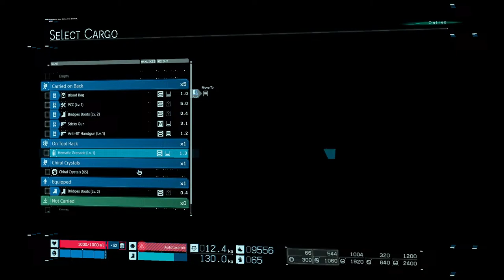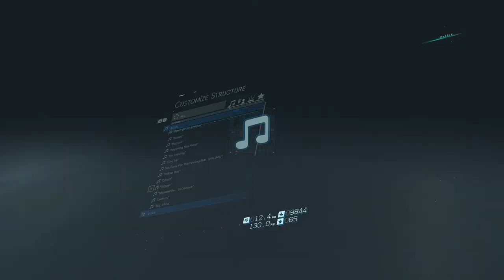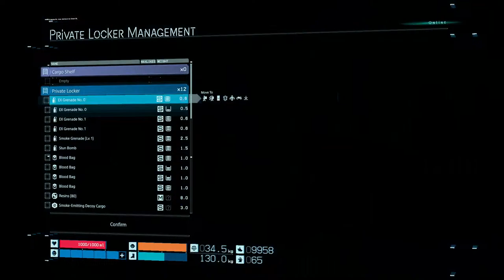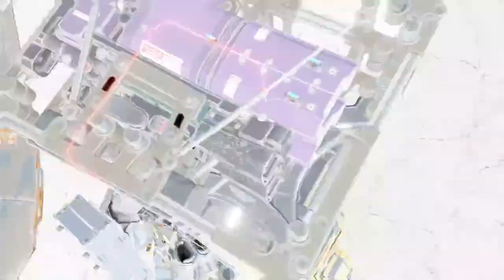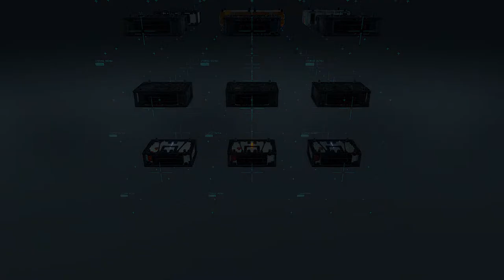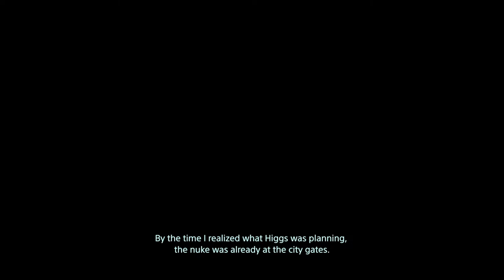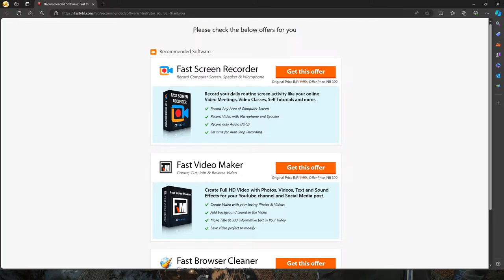Death Stranding Walkthrough Part 9 || Long Gameplay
Death Stranding is a 2019 action game developed by Kojima Productions and published by Sony Interactive Entertainment for the PlayStation 4. It is the first game from director Hideo Kojima and Kojima Productions after their split from Konami in 2015. A Windows port licensed by Sony was released by 505 Games in July 2020. A director's cut was released for the PlayStation 5 and Windows in September 2021, followed by a release for Windows in March 2022. Versions for iOS, iPadOS and macOS were released in January 2024.

My PC Specs:
O/S:  Windows 10 Home
Processor:  AMD Ryzen 7 5700X 8-Core Processor 3.40 GHz
GPU: Gigabyte RTX 2060 6gb GDDR6
Ram:  Corsair Vengeance 32gb DDR4 (16x2)
Mother Board: ASUS PRIME B450M-A II
SSD: WD 500GB
Cooler:Cooler Master MasterLiquid ML120L V2 RGB
Resolution:  1920x1080 60Hz
ISP: Bsnl Bharat Fiber (100MBPS up/down)